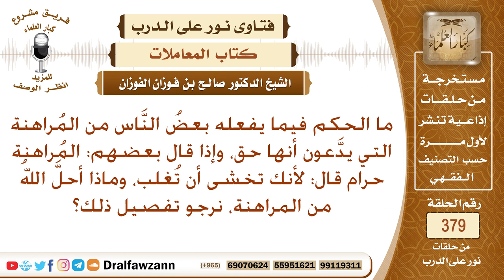ما حكم المراهنة، وهل هناك مراهنة حلال، نرجو التفصيل في ذلك؟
نص السؤال: ما الحكم فيما يفعله بعضُ النَّاس من المُراهنة التي يدَّعون أنها حق، وإذا قال بعضهم: المُراهنة حرام قال: لأنك تخشى أن تُغلب، وماذا أحلَّ اللهُ من المراهنة، نرجو تفصيل ذلك؟
السيرة الذاتية :
للاشتراك في قناة الشيخ صالح الفوزان

رئيس الفريق
لمشروع كبار العلماء